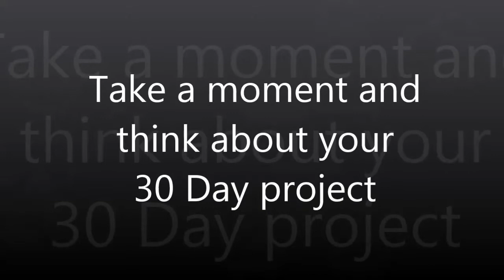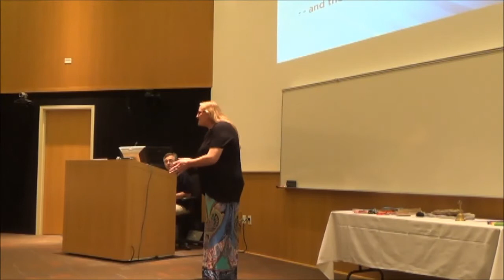Take the Law of Attraction to the next level - Part 6 - Seminar 2014